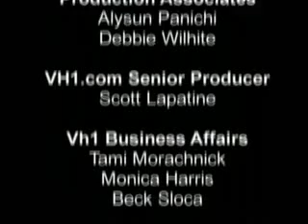VH1's ILL ustrated Episode 12